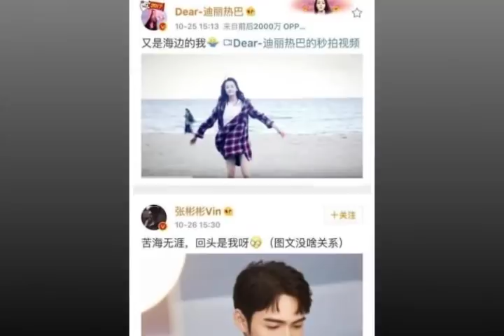迪丽热巴深夜公开恋情，微博瞬间崩溃，杨幂：好好待热巴